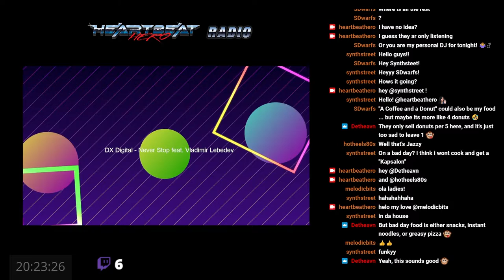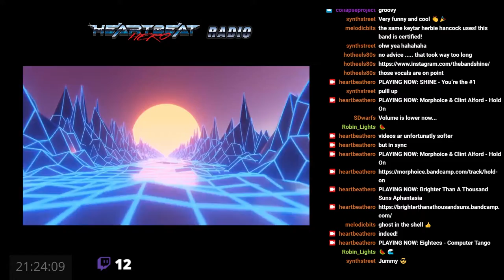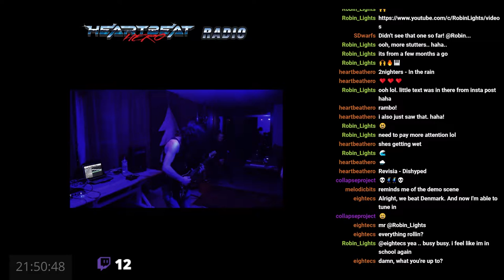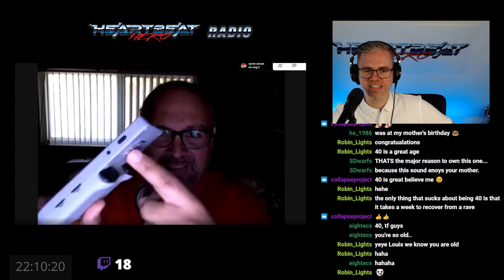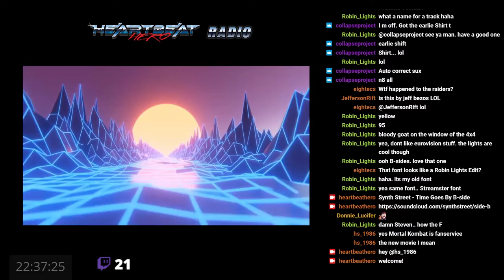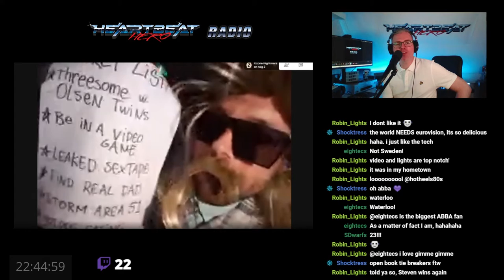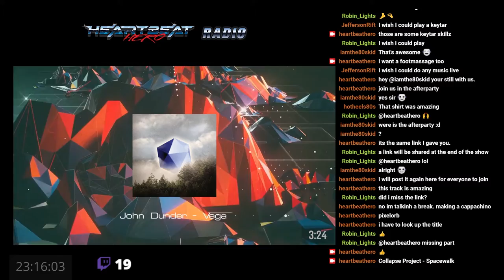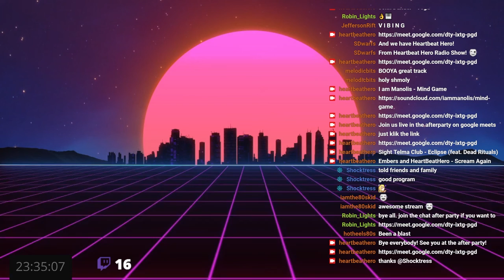HeartBeatHero Radio 0029 - Shine - The 80s Kid - The Retro Crew | Synthwave Podcast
Look back at the trivia with The Retro Crew with there Retro items.